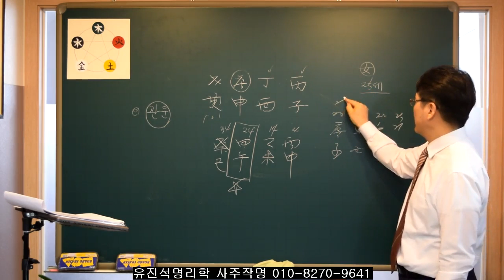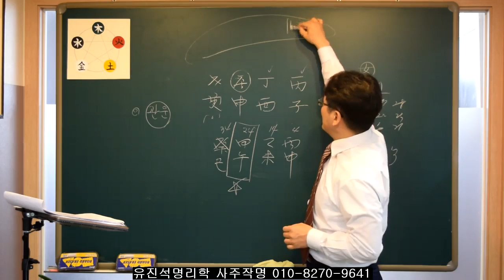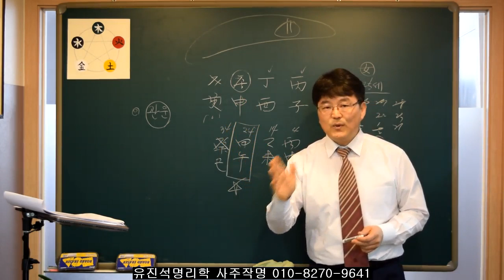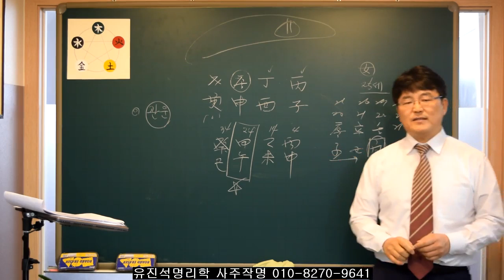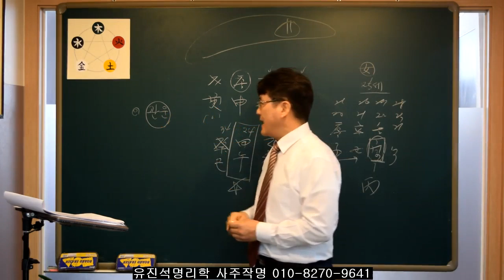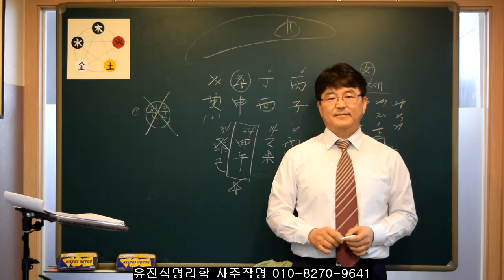시험 합격운 알고 준비하자! -관운이 있는 사주- 유진석명리학강의